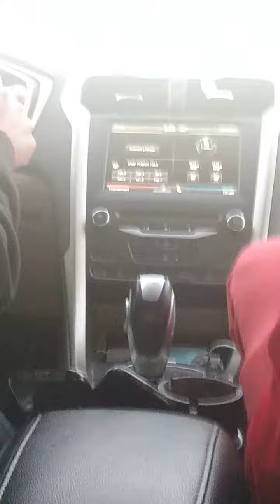December 23, 2020